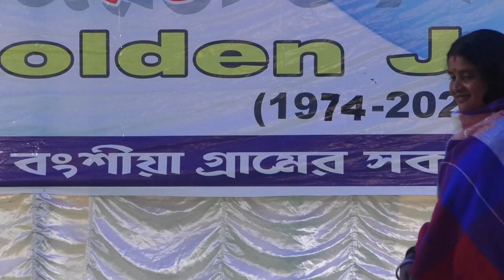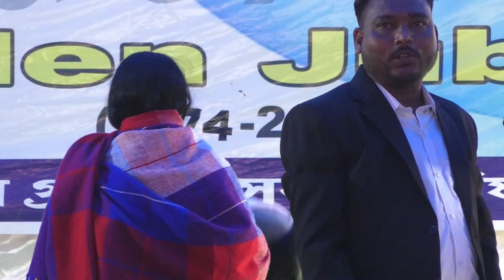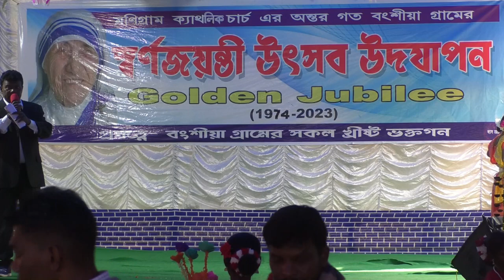স্বর্ণজয়ন্তী উৎসব উদযাপন মনিগ্রাম ক্যাথলিক চার্চ এর অন্তর্গত বংশীয়া গ্রামের